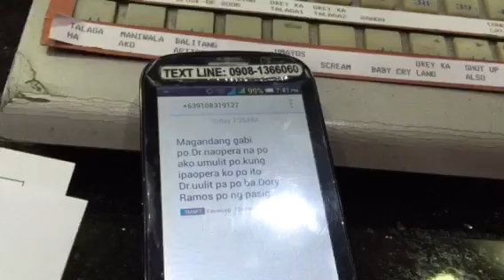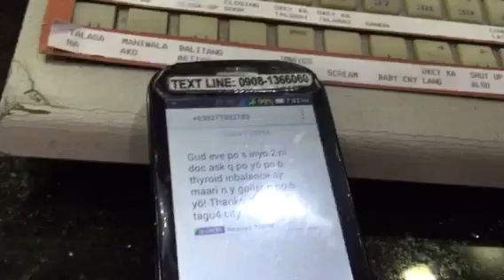GAMOT SA THYROID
Dr. Ruben Ogbac, president of Phil. Thyroid Association and nuclear medicine doctor explains the treatments for thyroid problems. Dr. Nemencio Nicodemus, Jr. VP of Phil. Society of Endocrinologists, helps out. Radyo Klinika. Dwiz 882 AM. Jan. 22, 2016